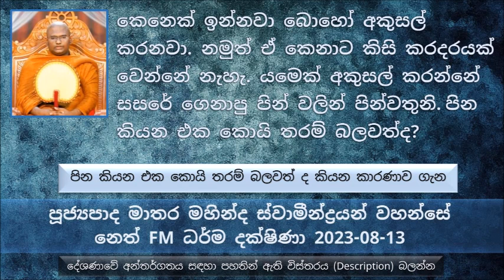පින කියන එක කොයි තරම් බලවත් ද කියන කාරණාව ගැන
පිනකින් කරන්න පුළුවන් දේ ? අතිශයින්ම බලවත් දෙයක් පින කියන්නේ
පින කියන්නේ බොහොම බලවත් ආයුධයක් වගේ. හිතන්න බෝම්බයක් හරියට භාවිතා කරොත් තමන් රැකෙනවා නැත්නම් තමන්ටත් වෙන්නේ බෝම්බය නිසා විනාශ වෙන්න.
කෙනෙක් ඉන්නවා බොහෝ අකුසල් කරනවා. අමුත් ඒ කෙනාට කිසි කරදරයක් වෙන්නේ නැහැ
යමෙක් අකුසල් කරන්නේ සසරේ ගෙනාපු පින් වලින් පින්වතුනි
කෙනෙකුට පිනක් වැරදියට භවිතා කරන්නත් තව කෙනෙකුට පිනක් හරි විදියට භාවිතා කරන්නත් හේතුව මොකද්ද
සසරේ ඒ පින කරපු ආකාරය නිසා පිංවතුනි
නොසැලකිල්ලෙන් පින් කරාම අපිට සසරේ භායනක තත්වයක් ඇති වෙන්න පුළුවන්
තමන්ගේ පිංකම සාර්ථක කරගන්නේ කොහොමද, මේ කරන පින සංසාරයට උපකාරී වෙන්නේ කොහොමද කියල අවබෝධ කරගන්න එක...
පින්කමේ අවබෝධය හරියට ලබාගන්න ඕන
අද කාලයේ මේ වස් තුන් මාසයේ පින්කම් වලට දක්වන සැලකිල්ලයි, කථින පිංකමට දක්වන සැලකිල්ලයි දෙකක්.
අපි බියවෙන්න ඕන මොන දේටද, නොබියව ඉන්න ඕන මොන දෙයටද කියල කාරණාවල් දැන ගන්න ඕන
 උත්පලවණ්ණා පසුව මහා පදුම කුමාරි ලෙස රටේ රජතුමාගේ අග බිසව ලෙස.හිටියා. පසුව දරු ගැබක් පහල වුණා. පසුව දරු ප්‍රසූතියේදී බිහි වුණේ මස් වැදැල්ලක්, ඒ මස් වැදැල්ල පසුව දරුවන් 500ක් බවට පත් වුණා.
මහා පදුම දේවියගේ අර ලස්සන වර්ණය නැති වෙලා නෙලුම් මල් පිපෙන එක නැවතුනේ අර පසේ බුදු රජාණන් වහන්සේට මල පූජා කරලා අයෙත් ගන්න සිත්විල්ලක් ආපු නිසා.. නමුත්
කුජුත්තරාව කුදු වුණේ සංසාරයේ පිනත් එක්ක නොසලකිළිමත් බව නිසා කරපු අඩුපාඩුවක් නිසා. ඒ නිසා පිනක් කරනකොට බොහොම පරිස්සම් වෙන්න ඕන.
හිත රැකගන්න ඕන තමන්ට කොයි තරම් අඩුපාඩුවක් වුණත්
තමන්ගේ දුෂ්‍ය හිතින් කරන අකුසල් සංසාරයේ අරගෙන යන්නේ වෙන කිසි කෙනෙක් නෙමෙයි තමන් පමණමයි.
කෙළෙස් එක්ක ගැටෙනවා කියන්න හොඳ දෙයක් නම් නෙමෙයි
හොඳ පිංකමක් ගැන කොහෙන් හරි ආරංචියක් අවොත් එයට උනන්දුවෙන් සම්බන්ධ වෙන්න
වෙහෙසෙන තරමට තමයි තමන්ට පින ලැබෙන්නේ
පින කියන කාරණාව ඔය මුදල් කියන කාරණාවට වඩා වැදගත් කියන තැන ඉන්නවා නම්..
එදා ක්ෂාන්තිවාදී තාපස තුමාට  තිබුණා එක ඇසිපිල්ලකින් කලාඹු රජතුමා විනාශ වේවා කියල අරමුණු කරා නම් ඒ වෙලාවේ රජතුමා විනාශ වෙනවා.
එදා ක්ෂාන්තිවාදී තාපසතුමාගේ දෑස නොපෙනන මානයට පමණයි මේ කලාඹු රජතුමාට යන්න ලැබුණේ , ඊට පසුව පණපිටින් අවීචි නිරයට ඇදිලා ගියා.
සමහර ජීවිත වලදී අපි කරගන්න පින මහා රළු විදියට විපාක ලබන්න පුළුවන් පිංවතුනි.
මග මානවක කියන්නේ සංසාරය ගැන දැනුවත් ද බලන්න පිංවතුනි